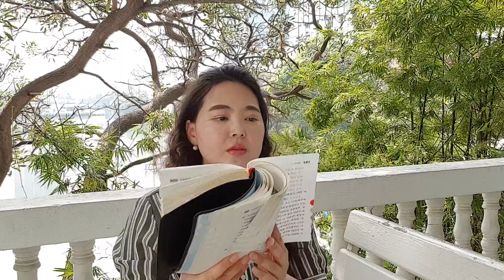법화경독송 21일간 중 18일차(2019.1.30) 묘법연화경 제3권 수요일 독송기도2